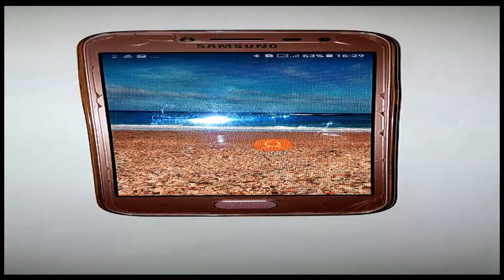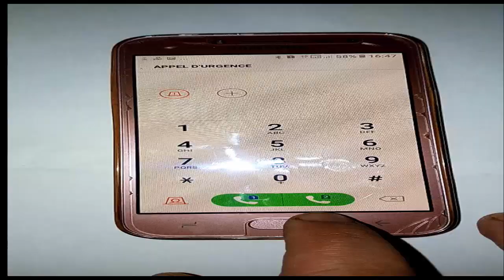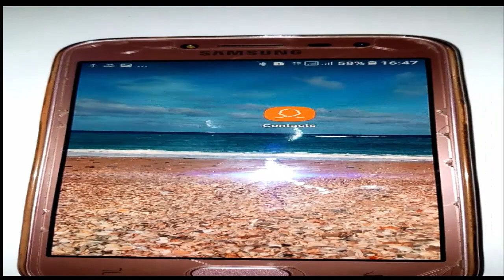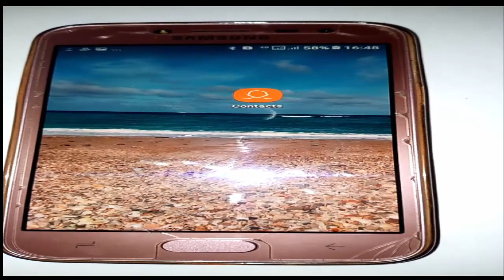خاصية مهمة في هاتفك النقال يجهلها كثير من الناس Appel d'urgence